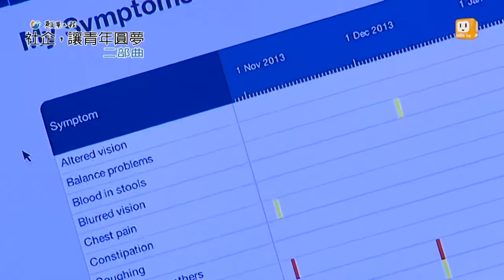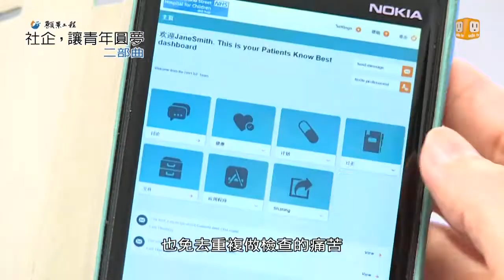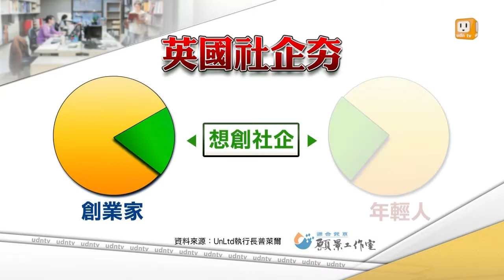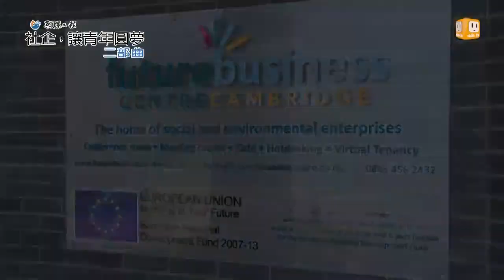【2014.09.21】願景工程 社企讓青年圓夢2(2)英社企環境 -udn tv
我們的採訪團隊在英國劍橋訪問社企界重要學者巴瑞爾的時候他正在主持一場研討會對象是一群中國大陸的青年創業家其實，不只是中國大陸，這幾年到英國觀摩、取經的人很多，而英國社企發展成績傲人政府其實扮演了重要的角色，除了有為社企量身打造的法源，還大力扶持各種育成機構像是全球最大的社會企業家支持平台UnLtd社會企業家基金會，另外也提供資金和各種稅負減免優惠打造出社企發展的好環境。接下來我們要帶您去拜訪一位英國醫生艾爾尤貝立創辦的PatientsKnow Best患者至上公司來了解，到底英國社企百花齊放的關鍵在哪裡。完整內容 , FB , Twitter , G+